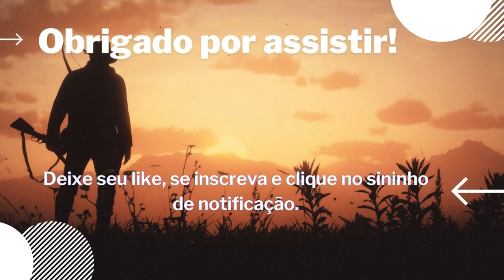Duas Aratacas Armadas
Imagens Unicas,,, Mais Uma Aventura, Cheia de Surpresas.

Caçadores e Amantes da Natureza,

Camera de Trilha